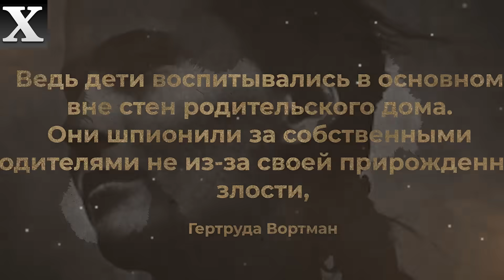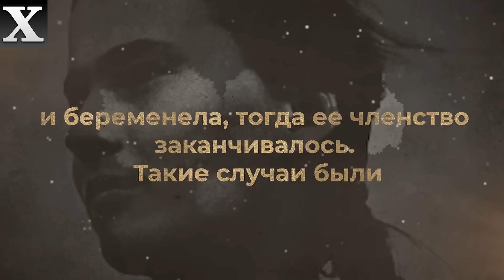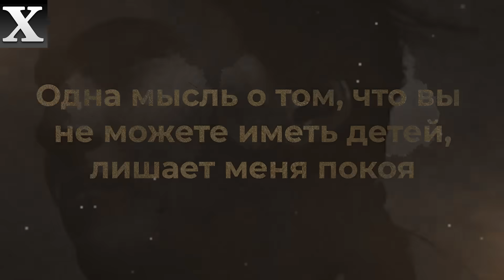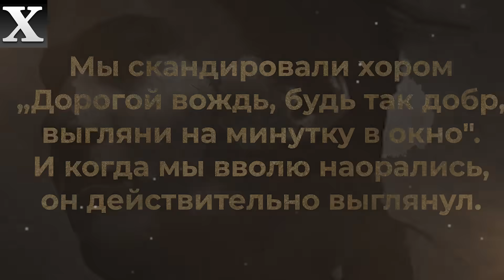Невыразимые вещи творившиеся внутри СОЮЗА НЕМЕЦКИХ ДЕВУШЕК